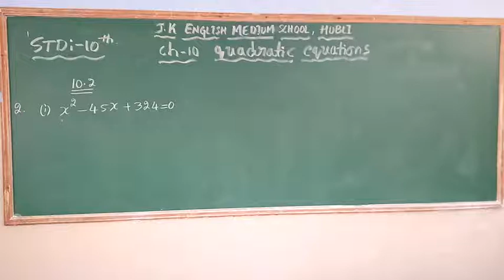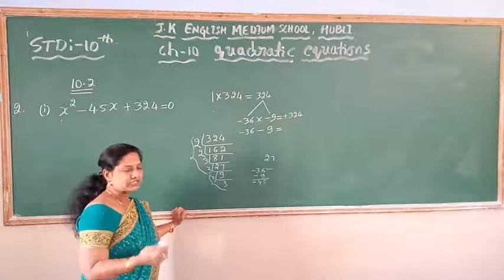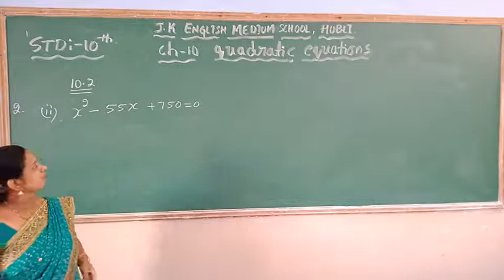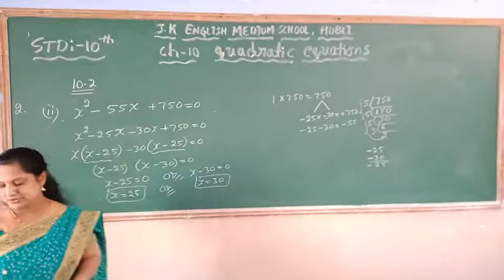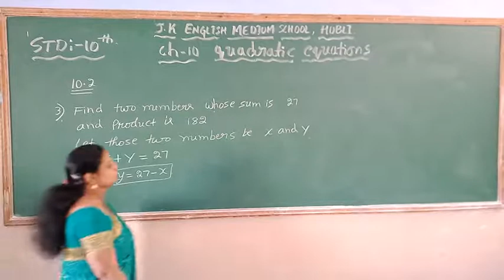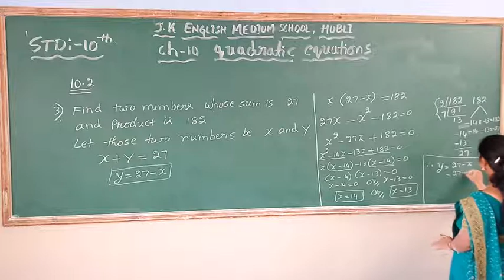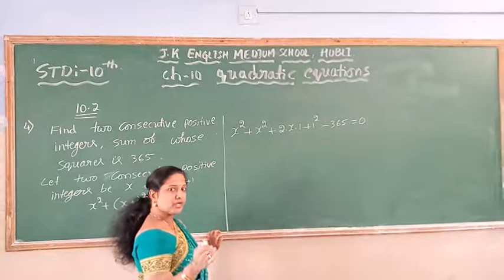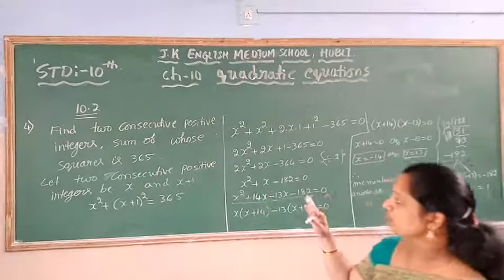std 10th mathematics